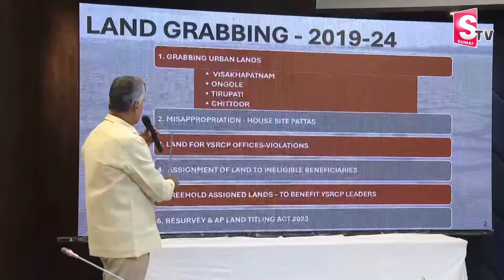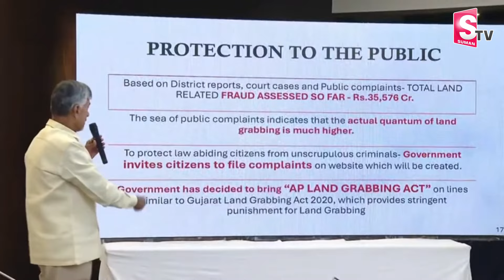ఏపీలో ల్యాండ్ గ్రాబింగ్ యాక్ట్.. | Land Grabbing Act in AP | CM Chandrababu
Watch► ఏపీలో ల్యాండ్ గ్రాబింగ్ యాక్ట్.. | Land Grabbing Act in AP | CM Chandrababu